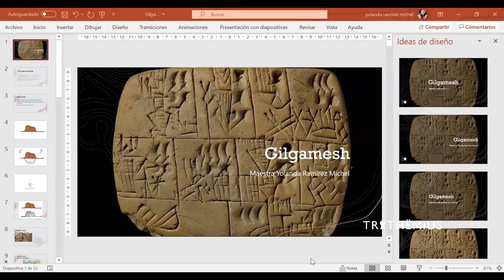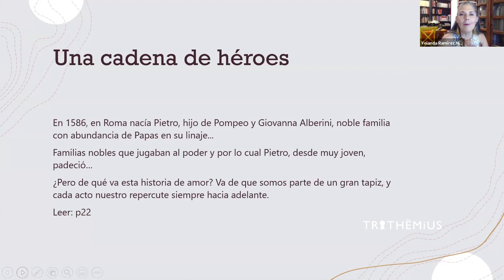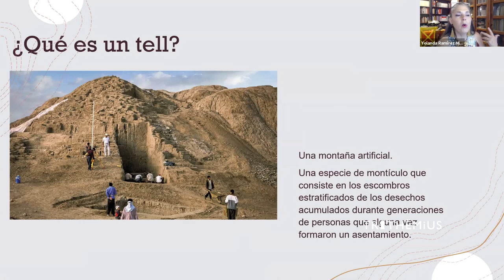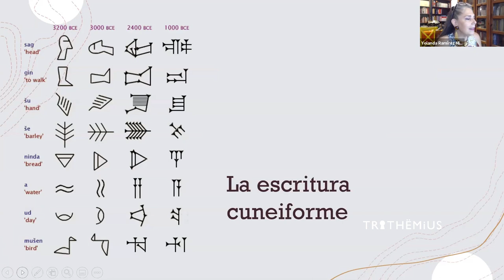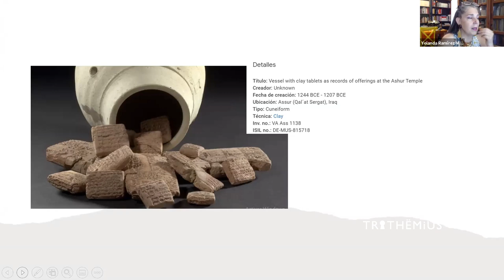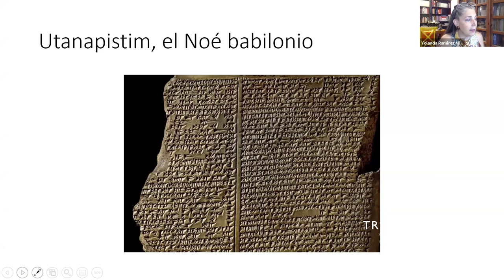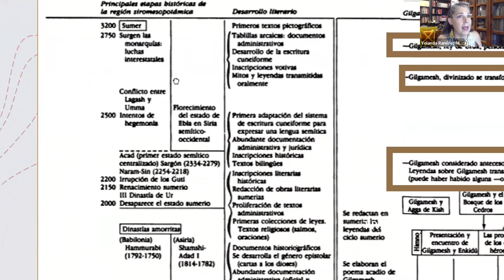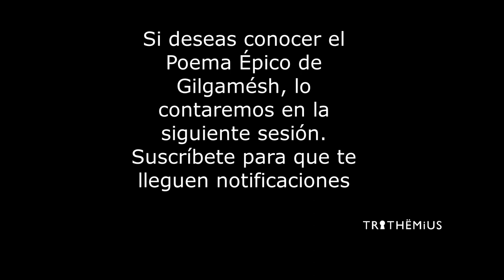INTRODUCCIÓN AL POEMA ÉPICO DE GILGAMÉSH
Sesión introductoria al tema de Gilgamesh.